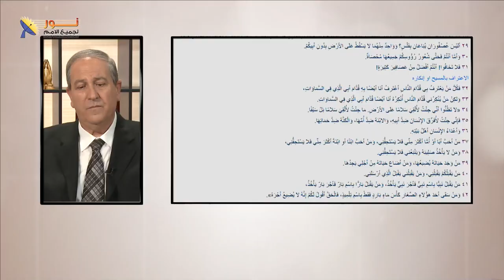07- المسيح في أصعب المواقف لم يأمر أتباعه باستخدام السيف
♦️المسيح في أصعب المواقف لم يأمر أتباعه باستخدام السيف

☑️في هذا الفيديو، بنتكلم عن كيف تعامل المسيح مع أصعب المواقف اللي واجهها، وكيف إنه دايمًا رفض العنف واستخدام السيف حتى في أصعب اللحظات. هنشوف مواقف من حياته زي ما جت في الأناجيل، ونتعلم من تعاليمه اللي بتدعو للمحبة والسلام.

✍️إزاي ممكن نطبق تعاليم المسيح في حياتنا اليومية ونواجه التحديات من غير ما نلجأ للعنف؟ شاركونا بآرائكم وتجاربكم في التعليقات.

📌يمكنك التواصل معنا بصورة شخصية عن طريق رسائل الواتساب👇
WhatsApp الواتساب:    🆆🅷🅰🆃🆂🅰🅿🅿